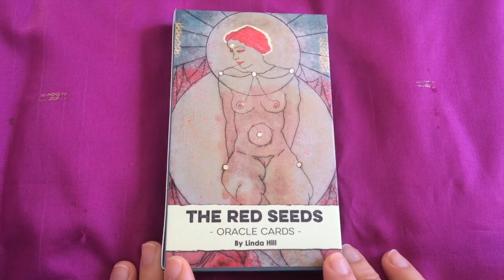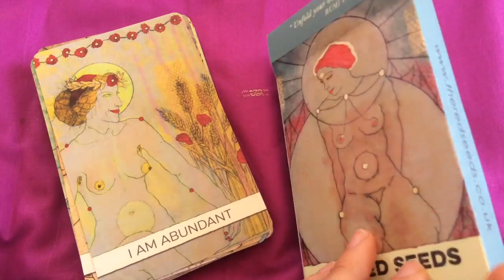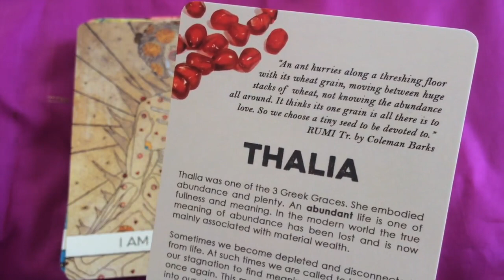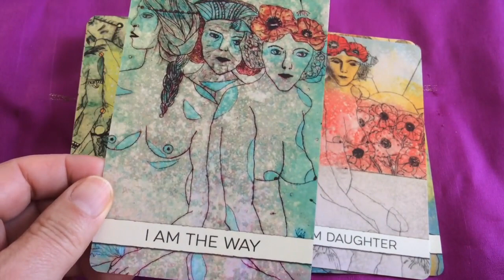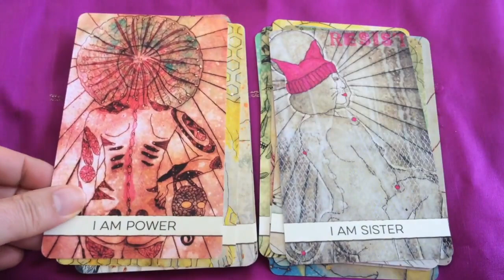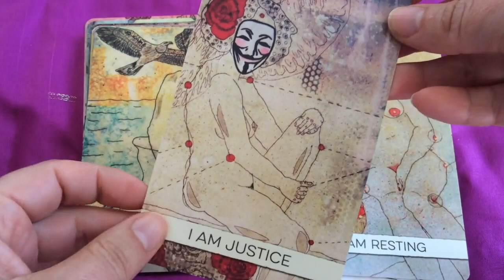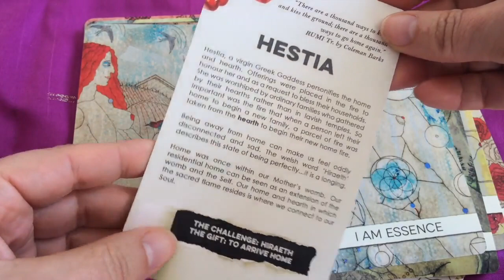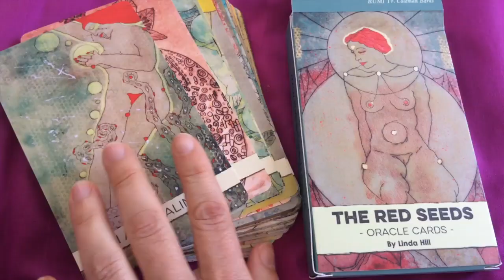🌺The Red Seeds Oracle : beau et puissant ! (review, video)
Belle journée,
Claire